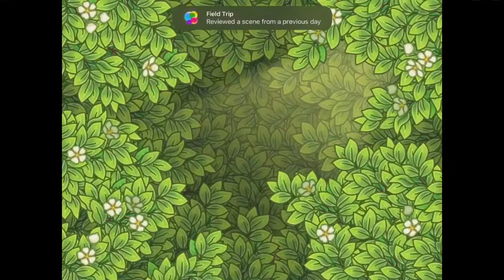Simons Cat Story Time Levels 1 To 20